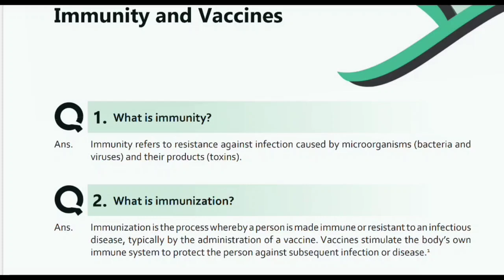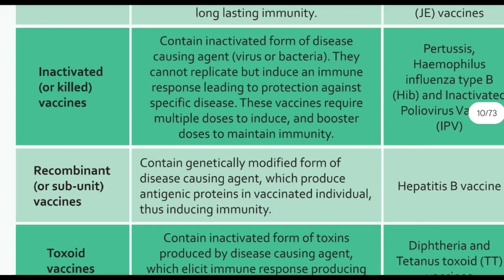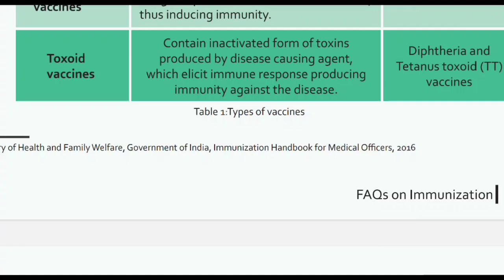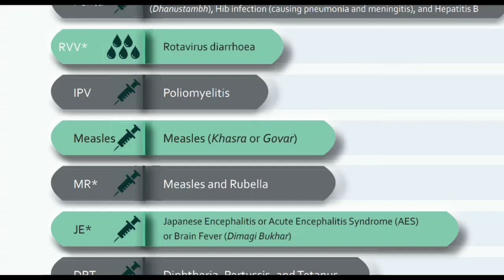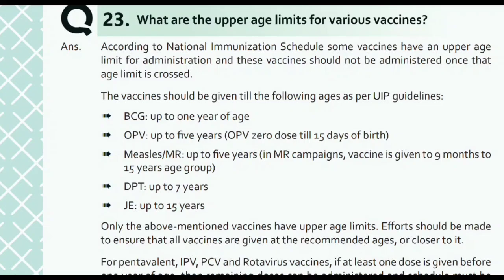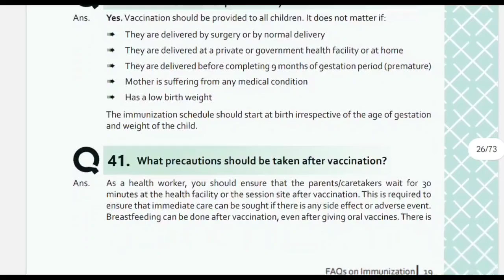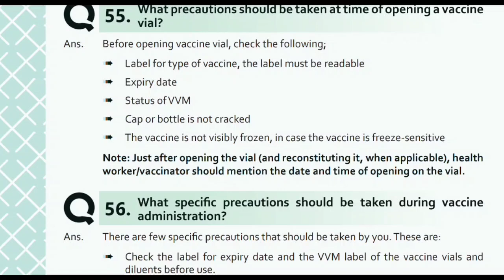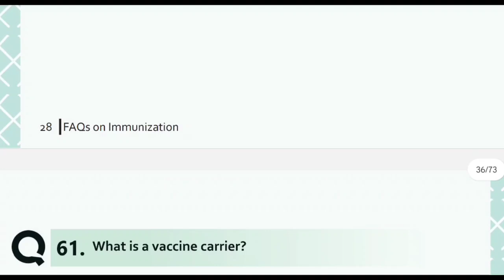IMPORTANT POINTS IMMUNIZATION//STORAGE//CONTRA INDICATION//VVM//FULL DETAILS PART 1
PART 1VACCINES//STORAGE//VVM FULL DETAILS